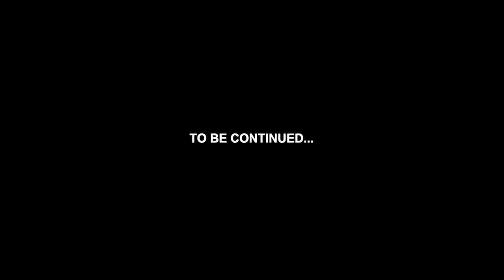ARK [TPD] #4 | [PARTE2] COMO FAZER UMA CASA A LA SEALS